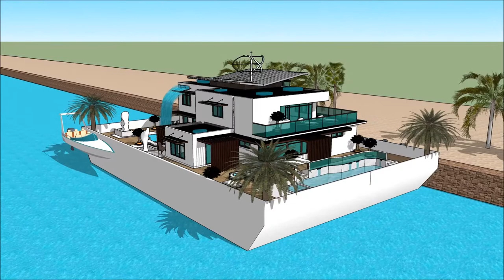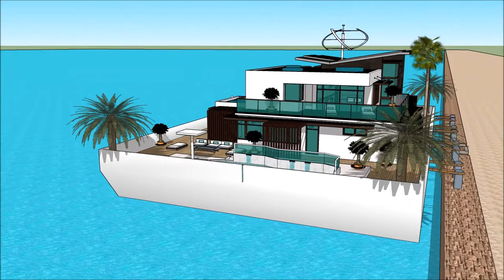SEILJAG Yacht dream CAPE TOWN INTERNATIONAL BOAT SHOW 2018 Houseboat design 2018 Superyachts and M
The houseboatzania launching an innovative high-end luxury yacht houseboat home design potentially as a display of exhibition of the SEILJAG Yacht dream CAPE TOWN INTERNATIONAL BOAT SHOW 2018  Houseboat design 2018  Superyachts and M.

The collection of the Houseboatzania concept of SEILJAG Yacht dream CAPE TOWN INTERNATIONAL BOAT SHOW 2018  Houseboat design 2018  Superyachts and M consists of high luxury and architectural art pieces in minimalism combined with living on the waterfront of the harbour of

The houseboat yacht design has the basis to sustain living with high standards and contemporary structural design at SEILJAG Yacht dream CAPE TOWN INTERNATIONAL BOAT SHOW 2018  Houseboat design 2018  Superyachts and M with numerous of prospects for excessive living and celebrating the desire of life worldwide: